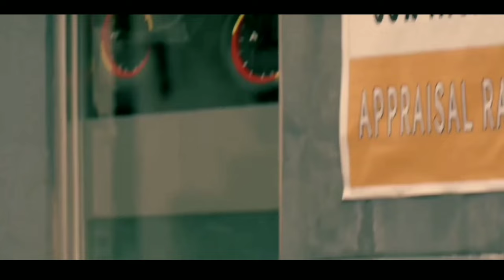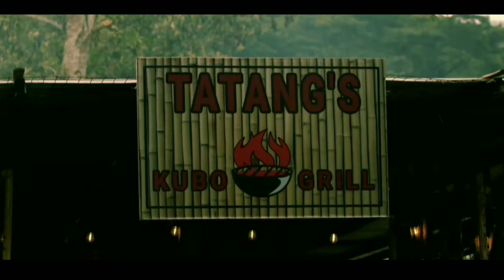Penjual Ikan Asin Ini Adalah Mantan Pemb*n*h Bayaran - Alur Cerita Film Action Barat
Senjata untuk buat konten

- Record Suara : Redmi 1S 1/8

- Microphone : Clip On Standar

- Aplikasi Cut Suara : Filmora PC Crack, Lexis Audio Editor

- Aplikasi Edit Video : Kinemaster Pro Mod

- Gagdet : Oppo A31 4/128

- Thumbnail : Adobe Photoshop CS3

- Download Film : Sendiri

- Nonton : Sendiri

- Buat Narasi : Sendiri

- Dubbing : Sendiri

- Editing : Sendiri

- Upload : Sendiri

- Yang Dapet Duit : Isteri